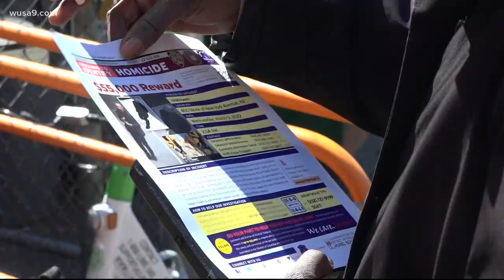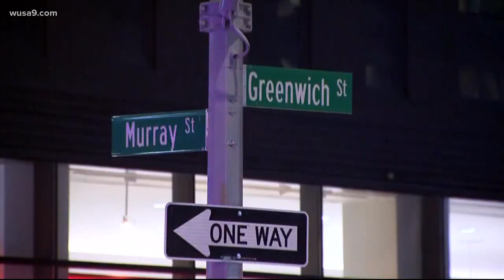Police search for suspect targeting men sleeping on the street in DC, NYC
Between the two cities, there have been five shootings, including two homicides. Police are offering a $45,000 reward for information.